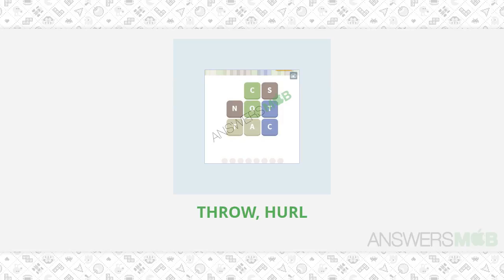WordWhizzle Gull Level 68 Answer - AnswersMob.com